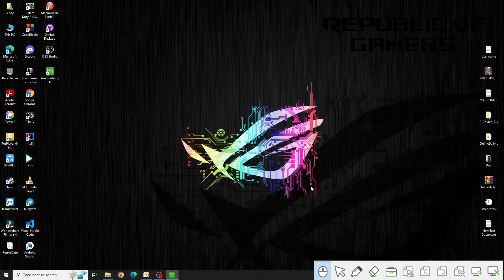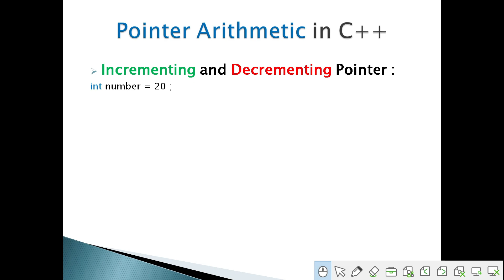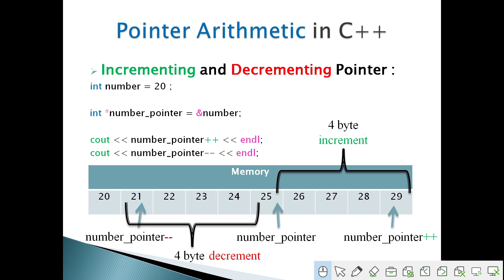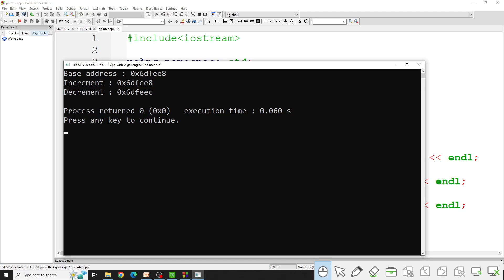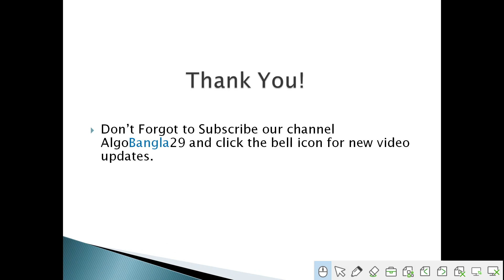Pointer in C++ | How Pointer Works | Pointer Arithmetic | বাংলা টিউটোরিয়াল | Pointer Part - 02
🔍 Chapter Breakdown:
0:00 Intro
0:06 Explained About Pointer Arithmetic
2:13 How the Pointer Arithmetic Work
7:23 Explain with code
9:15 Conclusion